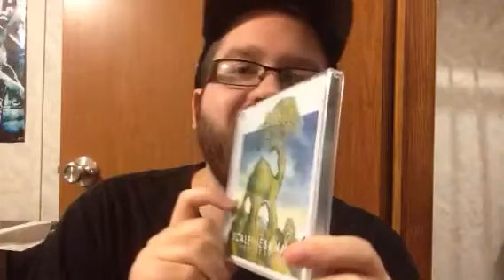Channel Update/CD Update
Channel Update and CD Update! Enjoy!